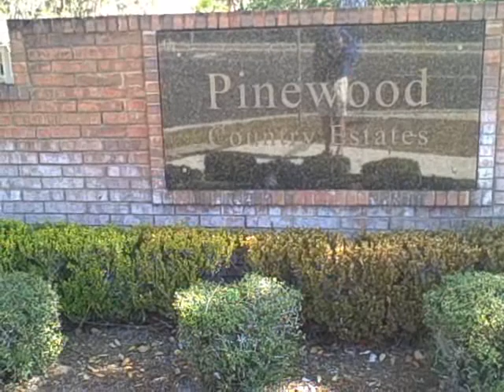Pinewood Country Estates Florida Review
Pinewood Country Estates Davenport, Florida Review Villas Vacation Homes Orlando FL